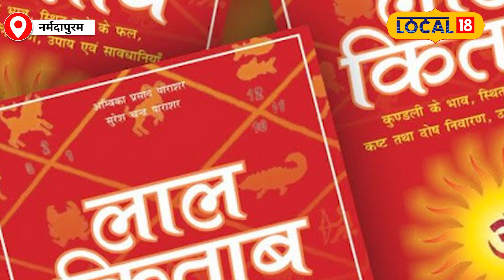Lal Kitab के ये सरल उपाय करने से घर में आएगा धन! | Astrology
Some remedies in Lal Kitab have been taken from our religious texts. In which it has been told how to overcome all the difficulties of life. It is said that by following the measures given in it, one can attract prosperity, abundance and wealth in a few days. Know from the astrologer what are some of the remedies given in Lal Kitab.
लाल किताब में कुछ उपाय हमारे धर्म ग्रंथों से ही लिए गए है. जिसमें जीवन की हर मुश्किलों को दूर करने के बारे में बताया गया है. कहा जाता है कि इसमें दिए गए उपायों को करके चंद दिनों में समृद्धि, प्रचुरता एवं धन को आकर्षित किया जा सकता है. जानिए ज्योतिषाचार्य से लाल किताब में क्या कुछ उपाय बताएं गए हैं.